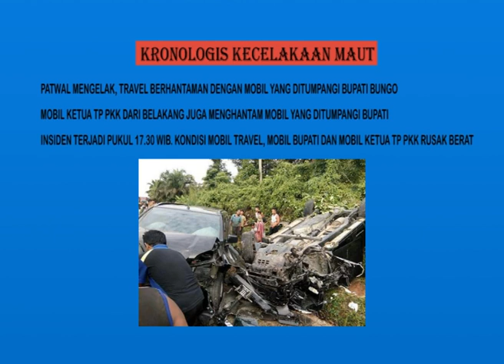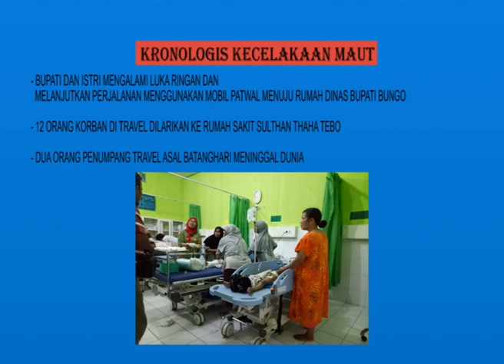KRONOLOGIS KEJADIAN YANG MENEWASKAN 2 ORANG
BERIKUT KRONOLOGIS YANG DAPAT KAMI RANGKUM DARI SEJUMLAH SUMBER SAAT KONVOI BUPATI BUNGO BERTABRAKAN DENGAN TRAVEL YANG BERISI BELASAN